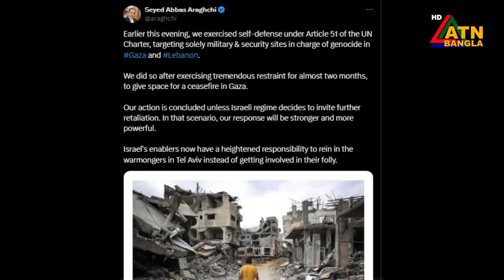ইসরায়েলের প্রতিশোধ নেয়ার চেষ্টার জবাবে আরও শক্তিশালী প্রতিক্রিয়ার হুঁশিয়ারি দিয়েছে তেহরান।